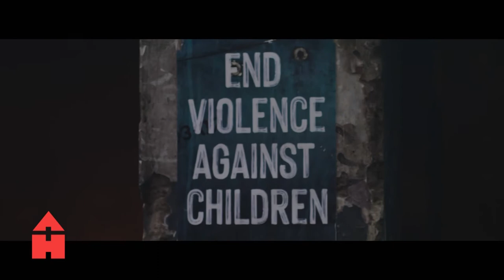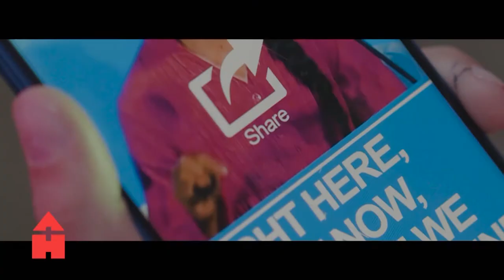Donncha O'Callaghan loses out to kids for TV gig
UNICEF Ambassador Donncha O'Callaghan tried out for the job of relief presenter on RTEJr's After School Hub ahead of World Children's Day. Sadly for this rugby legend, bosses opted to go for some younger candidates for a KidsTakeOver of the national broadcaster's flagship schools programme.

World Children's Day happens on November 20 every year. It is a celebration for children, by children. It is all about children's rights - learning about them, reflecting on them, suggesting ways they might be updated.

Thinking about rights is good to do at any time of year, so don't wait for World Children's Day to have that discussion